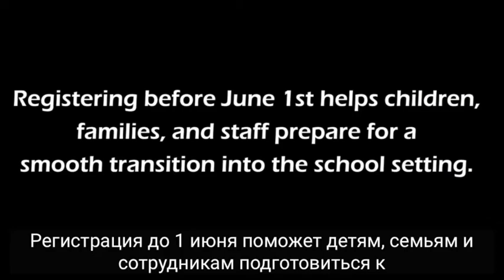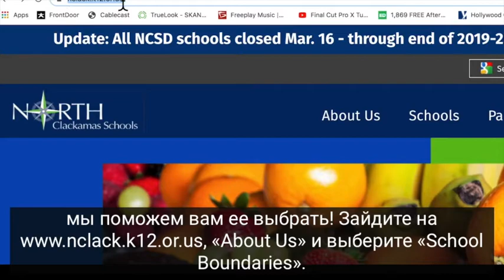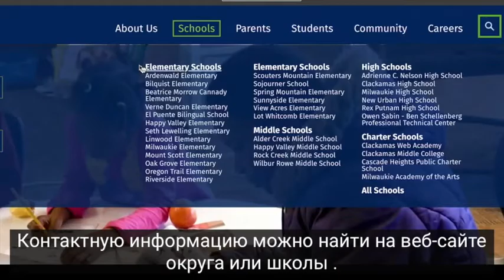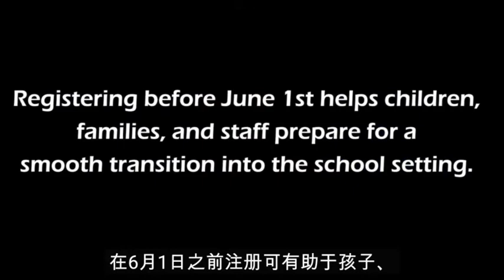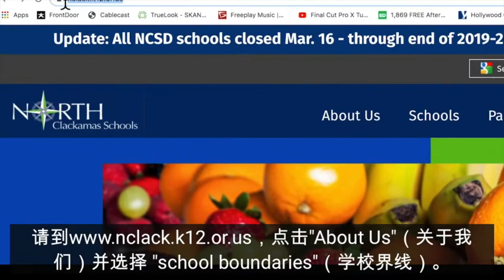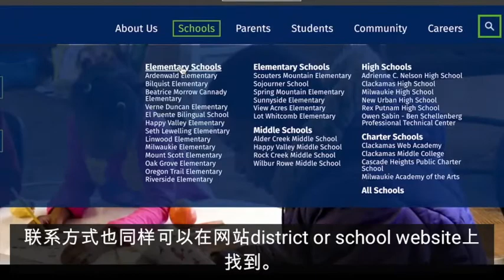Kindergarten Registration 2021-2022 Russian Subtitles